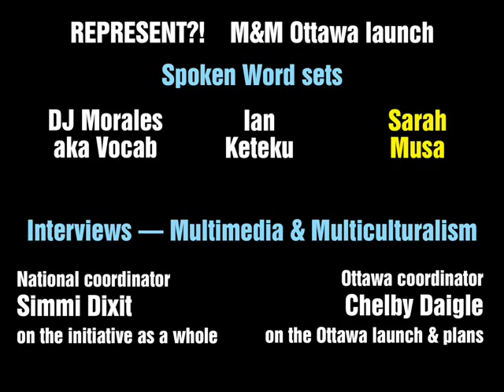Sarah Musa - spoken word set @ "Represent?!" M&M Ottawa launch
Sarah Musa is an old soul in a young body, a daughter to a strong woman, and a student of those around her. She currently studies at Carleton University and is an active member of Ottawa's Spoken Word scene.

- July 28, 2011 at Club SAW